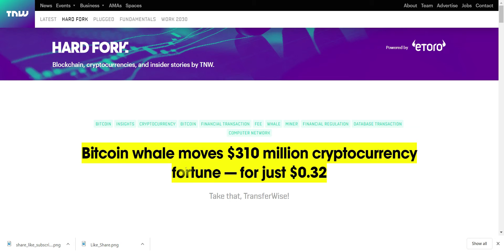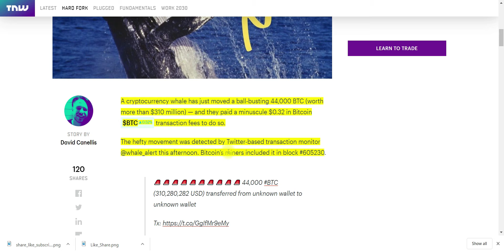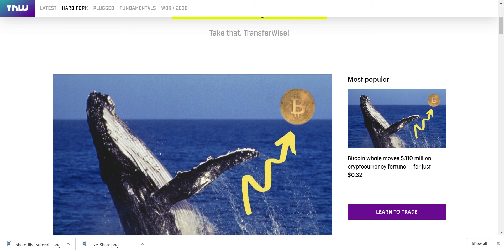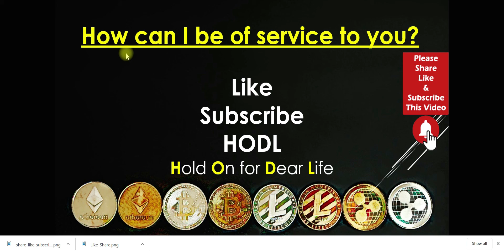Cryptocurrency News - Bitcoin Whale Watching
Have you ever gone Cryptocurrency Whale Watching? It is an exciting event to see these financial whales breach the surface of the Blockchain. Display their powerful wallets and then dive back down into the steel cold blue waters of the Blockchain. In this video, you will see a transaction of 44,000 Bitcoin. Plus, if you like, you can dig into the Blockchain and learn all about this transaction.